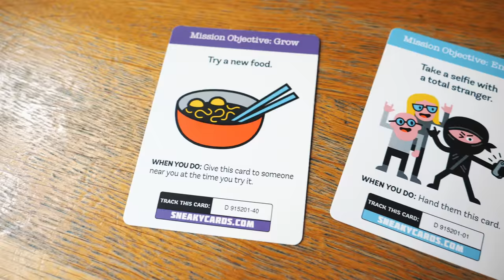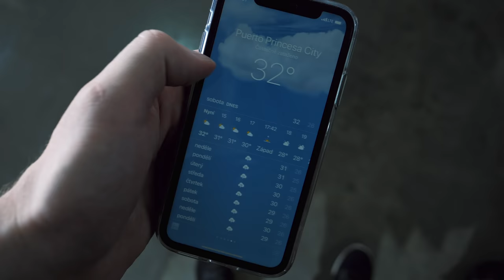Filipíny - Jedeme na Filipíny - PeFu&Lukyson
Už to bylo hooodně potřeba! Konečně jsme vyrazili zase na pořádnou dovolenou... :)

Technika a střih:
Leica Lumix 12 - 60 mm T2.8-4